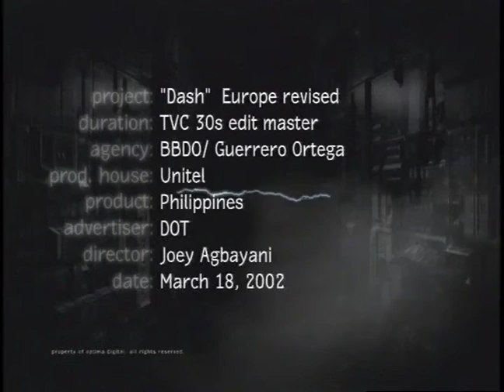"Dash: Europe" Philippine Department of Tourism TV Ad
Directed by Joey Agbayani (2002)

DOT tv commercial
philippine scene